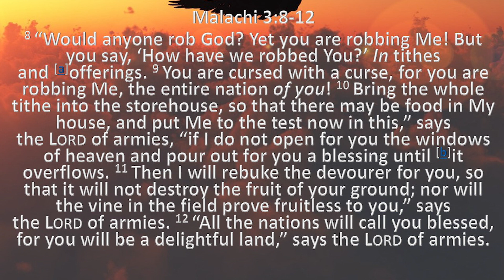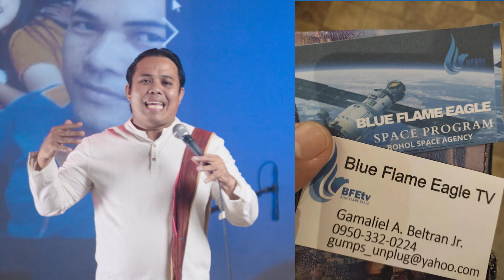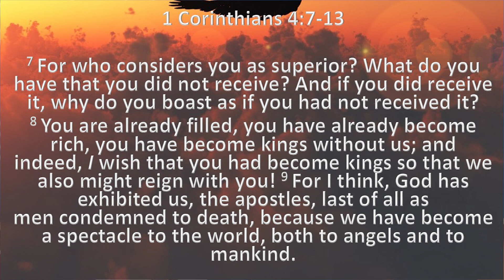"Secret of Wealth" Highlight 3 of Heavenly Secret for Good Success Vol 5-Part 3-Gamaliel Beltran Jr.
This is Highlight video 3 of a message "Conclusion"- Heavenly Secret for Good Success Series Vol.5.
This part talks about how to handle wealth! There was a video of Jewish Secret of Wealth watched in this message, please watch it also on YouTube.